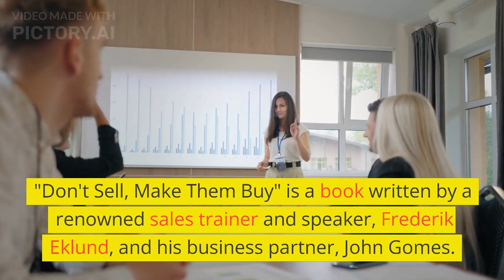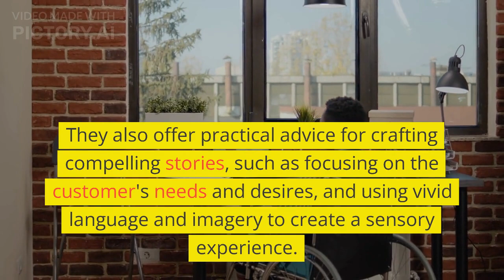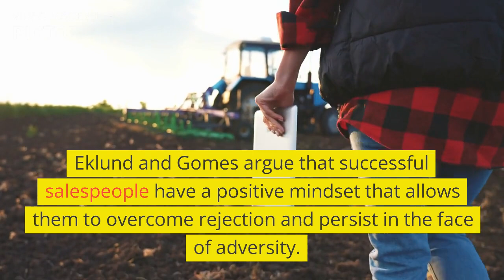don't sell make them buy /book/sales techniques/sales motivation/books you want/book review/story